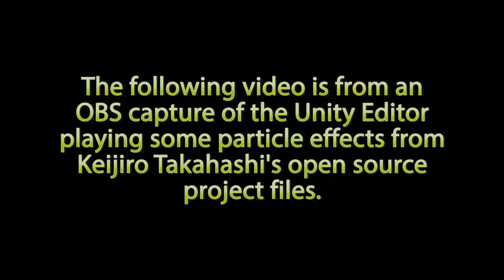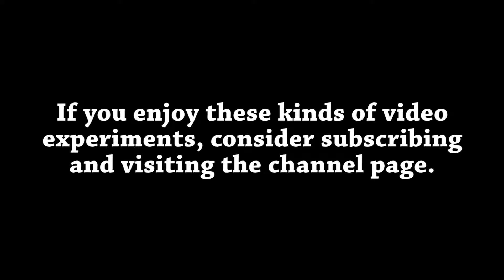Jose's Vlog #22 - Particle Effects